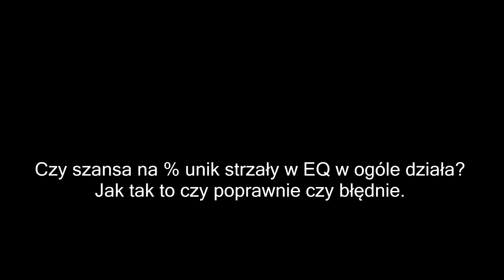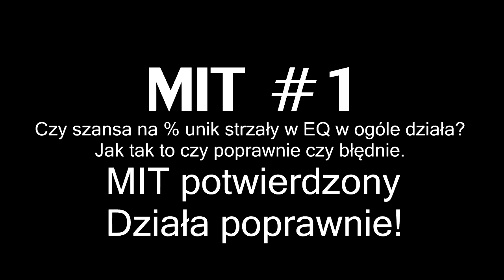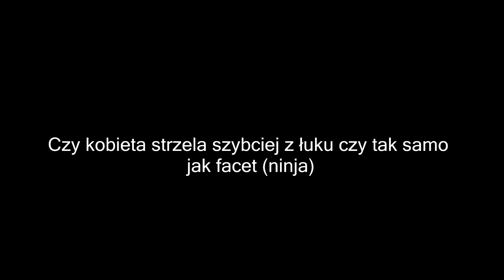Metin2.pl Pogromca MITÓW #1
300łapek i 2 odc z waszymi MITAMI